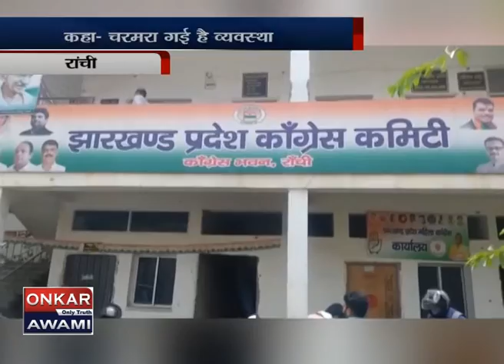रांची || बीजेपी ने सरकार पर कसा तंज राज्य में बढ़ रहे अपराध